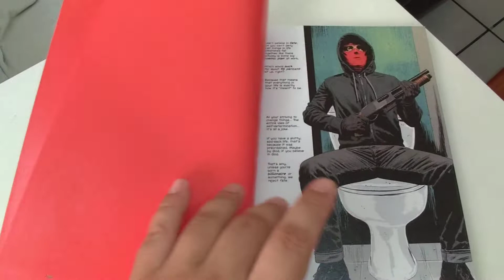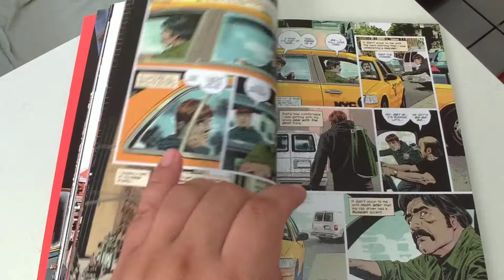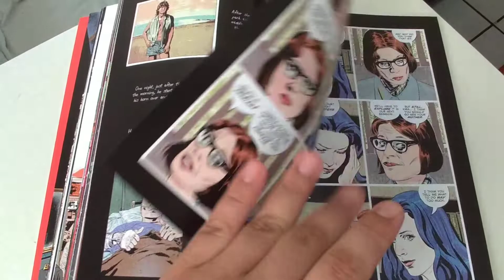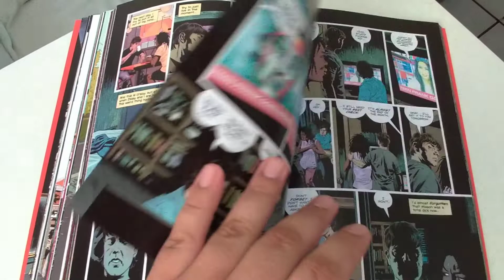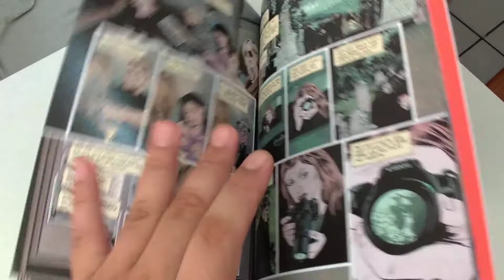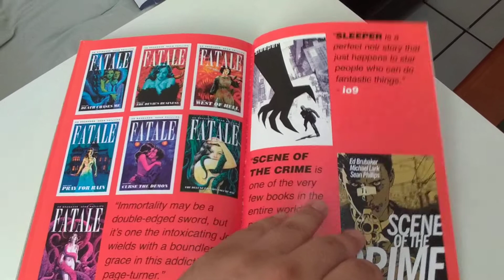Importados #48: Kill or Be Killed #2 de Ed Brubaker & Sean Phillips Image Comics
Avaliação e comentários sobre a edição #2 de Kill or Be Killed, publicado pela Image comics

Roteiro Ed Brubaker

Arte Sean Phillips

Cores Elizabeth Breitweiser